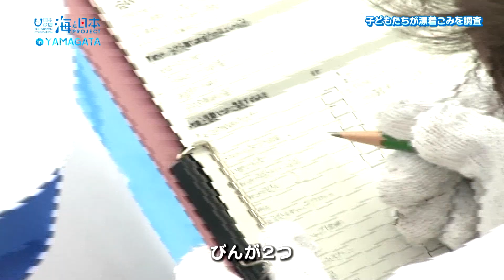浜中あさり海水浴場で子供たちが海洋ごみを調査してみた！ 日本財団 海と日本PROJECT in 山形 2019 #05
海水浴シーズン前の、酒田市浜中あさり海水浴場。この海岸にも、プラスチックなどの海洋ごみが漂着していた。
酒田市浜中小学校4年生の女の子は、「ごみが海から流れてくるのはしょうがないけど、捨てるのはやめてほしいと思った。」と話してくれた。
海ごみゼロに向けて子供たちが活動する。地元の小学生たちが砂浜に流れ着いたごみの調査を行うのだ。子供たちに地元の海に関心を持ってもらうのが、この活動の狙い。
子供たちは流れ着いたペットボトルや空き瓶などを一つ一つ拾い、ごみの量を調べる。
この日、子供たちは17キロの漂着ごみを回収。調査を通し、改めてごみのポイ捨ての影響を学ぶ。